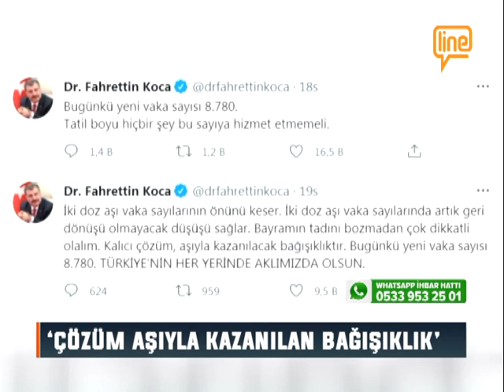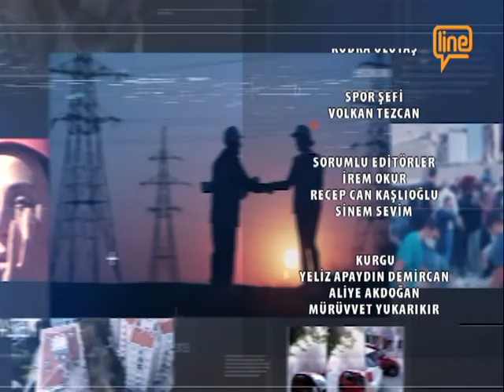Line TV Ana Haber Bülteni (21.07.2021)